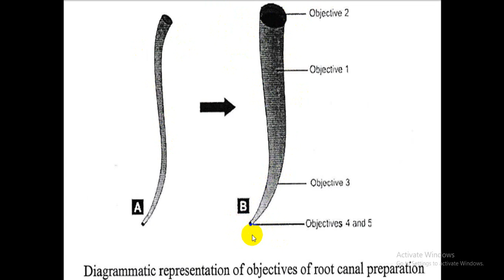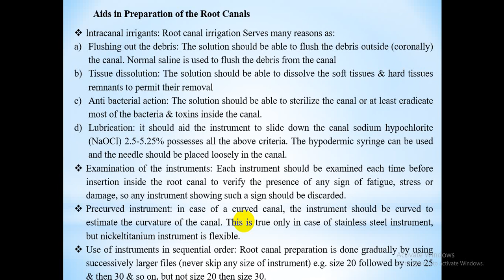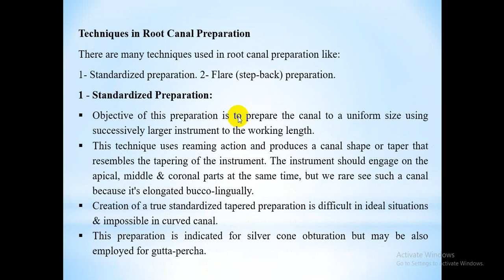The mechanical objectives for successful root canal preparation given by Dr.Schilder -Lec 7 part 1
المحاضرة السابعة
معالجة اسنان
الدكتور علي الهاشمي